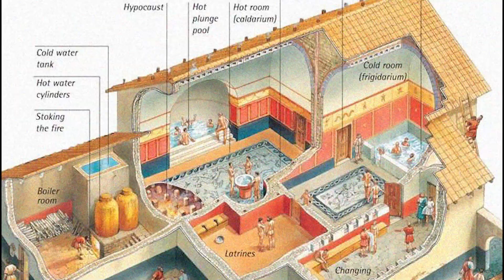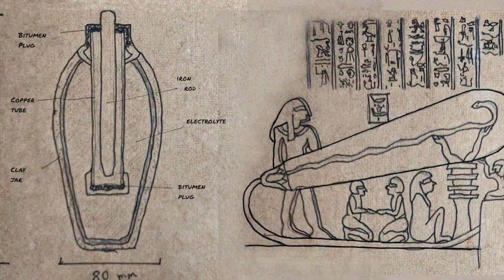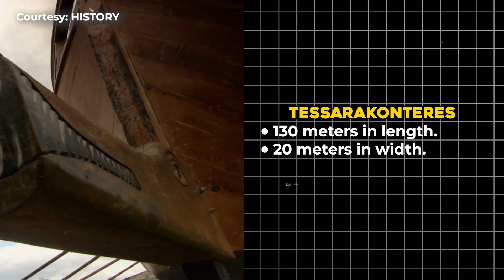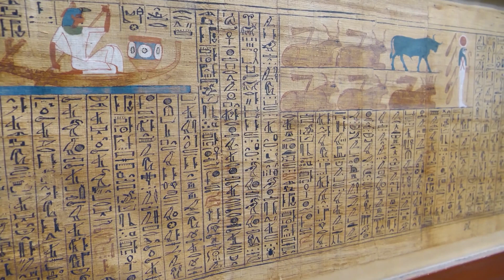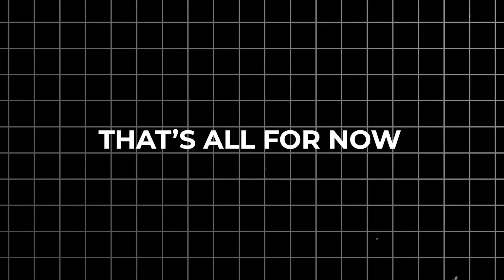Top 10 Ancient Technologies Far Too Advanced For Their Time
Check out our list of the Top 10 Ancient Technologies Far Too Advanced For Their Time!

📖 Dive Into The Secrets of Ancient Ingenuity

From the incredible structural engineering of the pyramids to the sophisticated drainage system of the Indus Valley, this ancient history exploration will leave you amazed. Witness groundbreaking archaeological discoveries that showcase humanity's greatest achievements.

🪐 3D Puzzle Planetarium Solar System Model Kit for Self-Assembly
🧩 Build A Piece of Ancient Rome With This 3D Jigsaw Puzzle
🎥 Uncover Evidence of Lost Civilizations On Prime Video
🧭 Navigate The Stars Like The Ancients
🗿 Best Stonehenge Model Kit
🛒 Best Selling Swiss Army Knife On Amazon

0:00 Intro
00:27 Plumbing Systems
01:10 The Baghdad Battery
01:49 Roman Concrete
02:25 Zhuge Crossbow, China
03:41 Big Boat, Ancient Egypt
04:55 Ancient Hydraulic, China
06:26 Chariots
07:41 The Pulley System
08:56 Saw
10:01 Swiss Army Knife
11:25 Bonus

Welcome to Top 10 Weekly! On this channel, we make it our mission to share the most fun and interesting videos about a range of topics that include entrepreneurship, making money online, real estate, cars, technology, travel, and so much more. We have something for everyone! We strive to create content that is both entertaining and informative. Our aim is not only to provide you with a fun and unique view, but to share any tips and tricks that you can apply in real life.